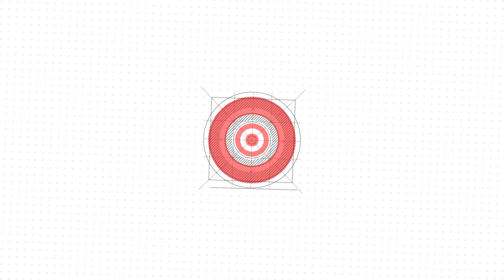ស៊ឹម​ ប៊ុនស្រ៊ន់​ នឹង​ឡើង​សង្វៀន​ជា​ថ្មី​ជា​មួយ​ម្ចាស់​ផ្ទះ​ឥណ្ឌូណេស៊ី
ស៊ឹម​ ប៊ុនស្រ៊ន់​ នឹង​ឡើង​សង្វៀន​ជា​ថ្មី​ជា​មួយ​ម្ចាស់​ផ្ទះ​ឥណ្ឌូណេស៊ី​អត់ដែល​ចាញ់ Follow Sabay on all these Social Medias